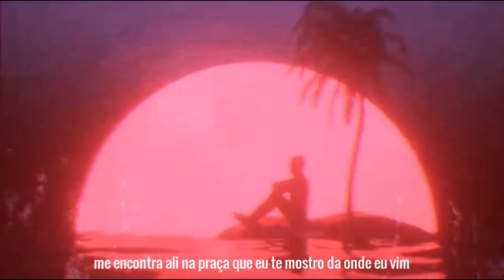Fox - Me Encontra (Prod.FoxBeats)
•Curta a pagina do canal - RAP BR LETRAS
•Siga o insta do Canal - @RapBrLetras
•Me acompanhe no instagram - @Biel.ghomes